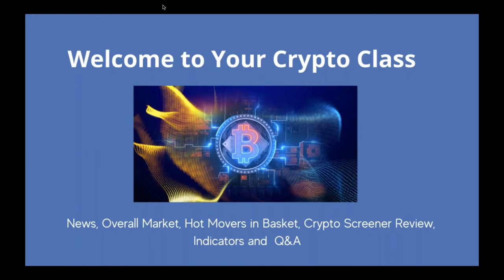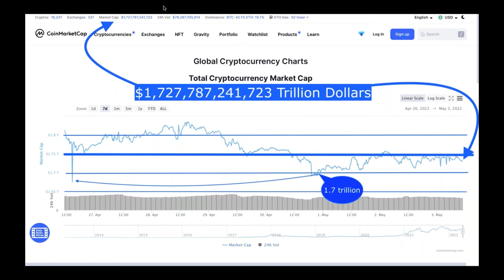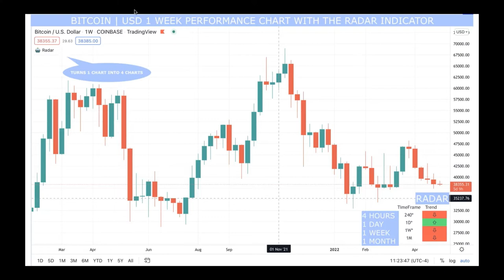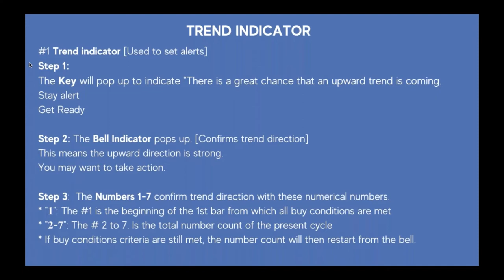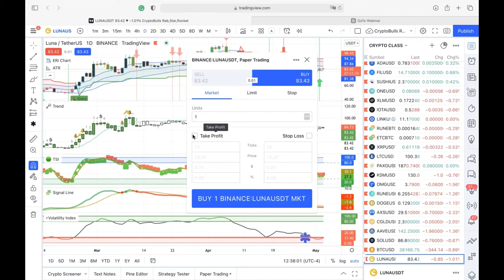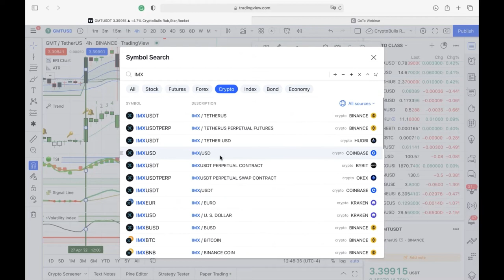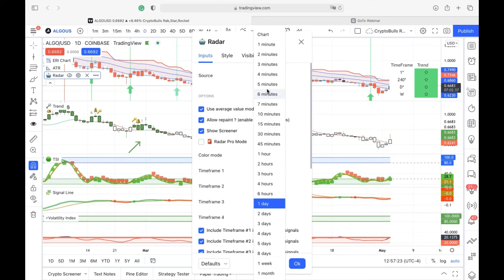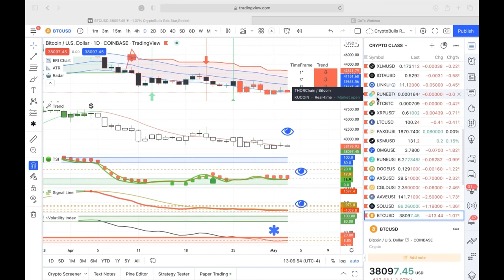Crypto Mastery - Weekly / 7 BEST Metaverse Crypto Coins To Buy In 2022